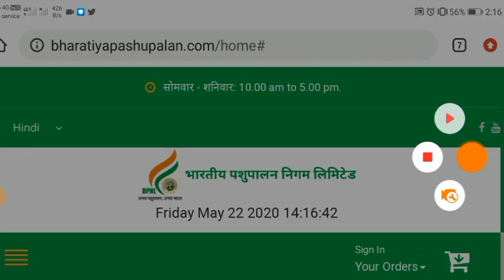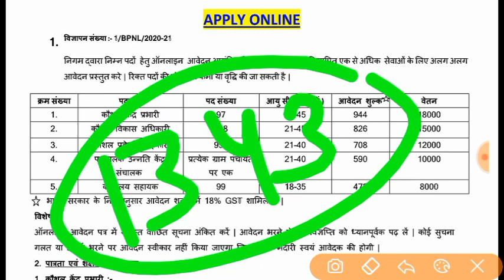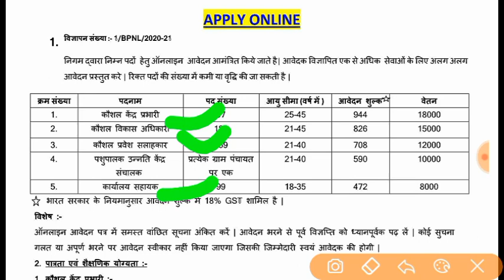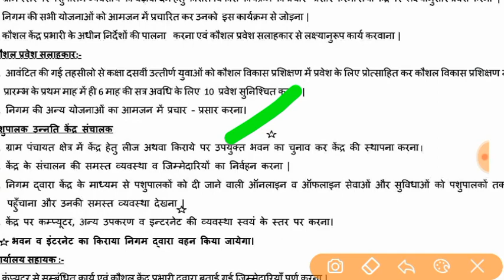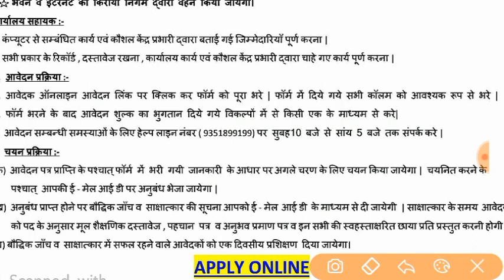पशुपालन विभाग नई भर्ती 2020 | Various Post | Salary / Eligibility | 10th & 12th सभी आवेदन करें 🔥🔥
Bpnl recruitment 2020, notification out.
Bpnl vacancy in 2020, online start.
Pasupalan vibhag bharti 2020.